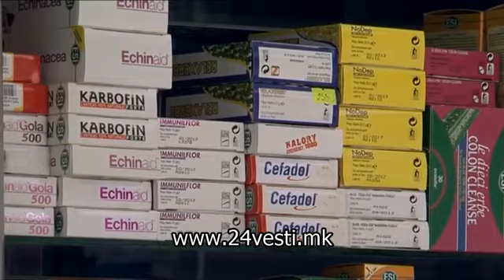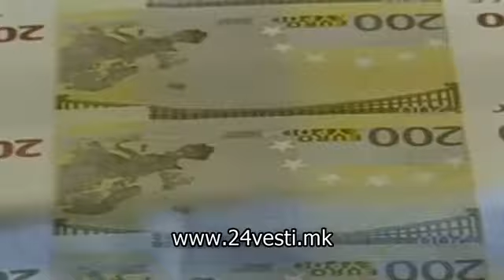Граѓаните очекуваа поевтини, во аптеките се продаваат поскапи лекови